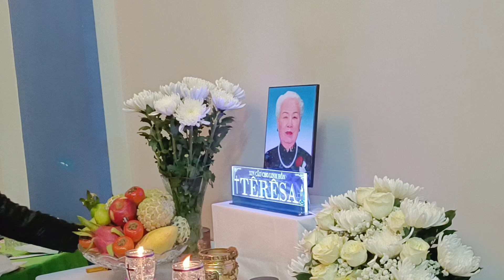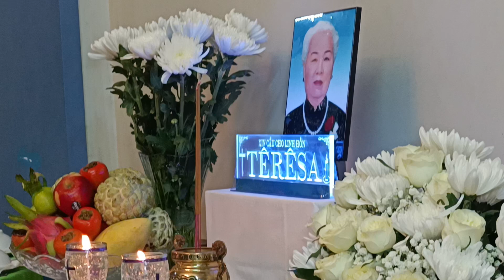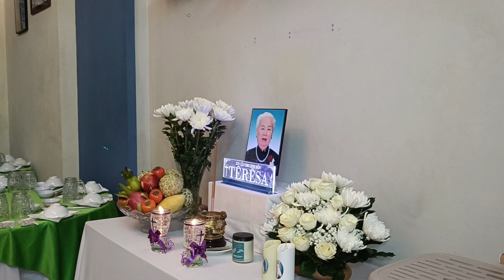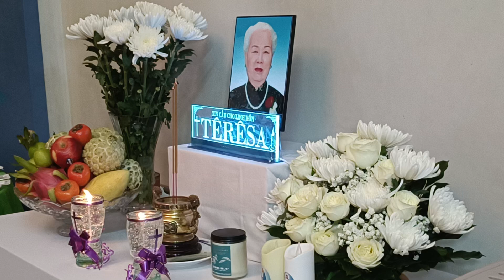ĐỌC KINH CẦU NGUYỆN Cho Linh hồn Têrêsa Vũ Thị Mận 95t || Về Nhà Chúa tại Mỹ